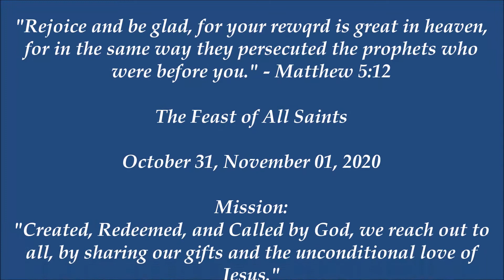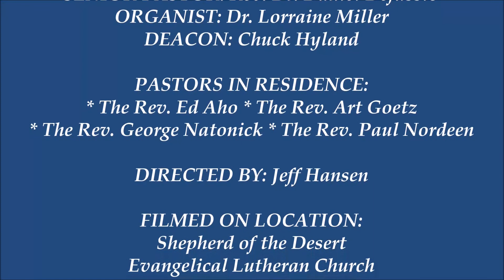Feast of All Saints 2020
The Feast of All Saints

"Rejoice and be glad, for your reward is great in heaven, for in the same way they persecuted the prophets who were before you." - Matthew 5:12